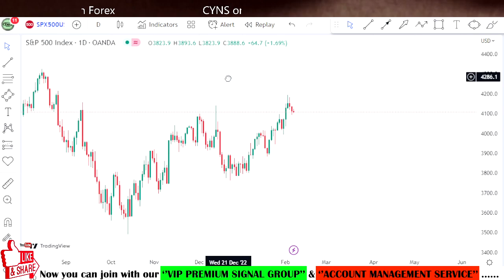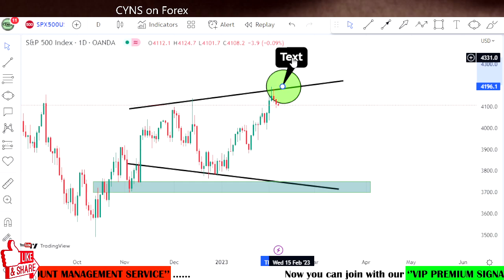SPX500 Index Technical Analysis for 7th February 2023 by CYNS on Forex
Hello Traders,
⭕ In this video includes - ( SPX500 Market Update for 7 February 2023 )
    ✅- Technical analysis on SPX500 chart
    ✅- What is the next Opportunity on SPX500 Market